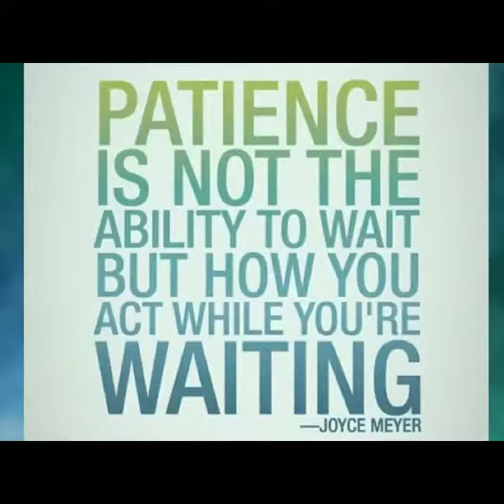Word Of The Day: Patience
It is in his time not our time!